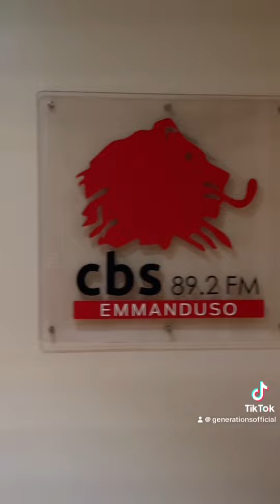Ameria Nambala and Generations paid a visit at CBS FM .. Dankan e’Mitiyana in the building